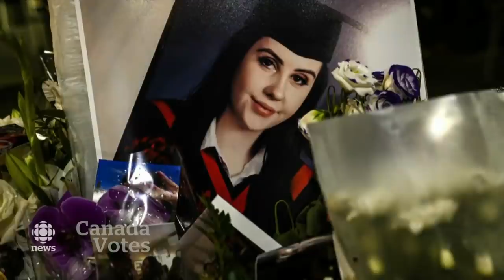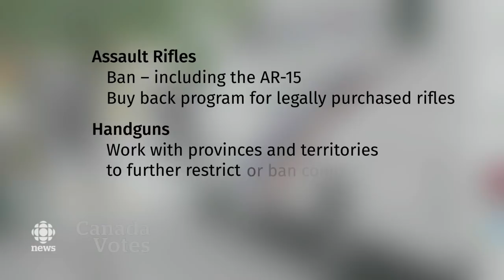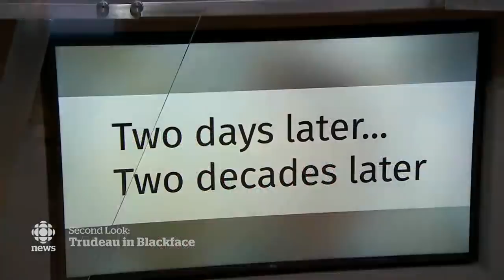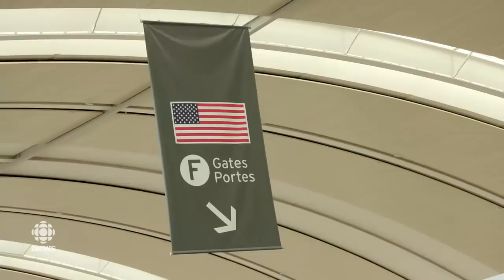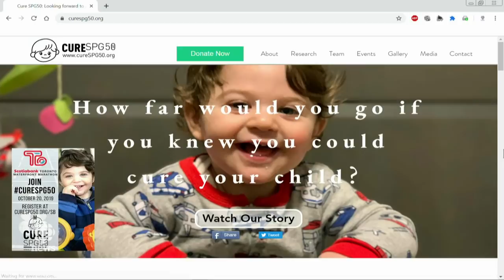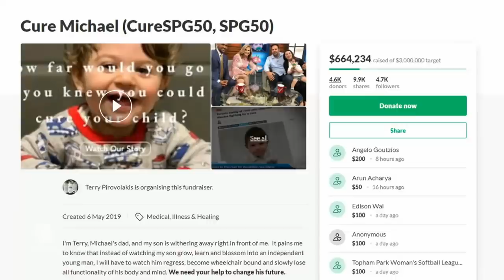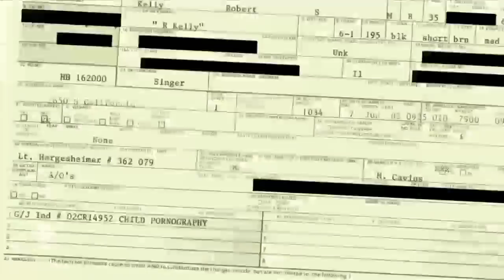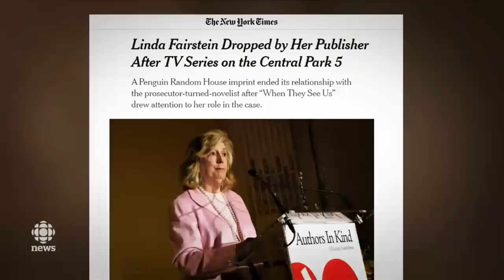The National for Sept. 20, 2019 — Canada Votes, Climate Change